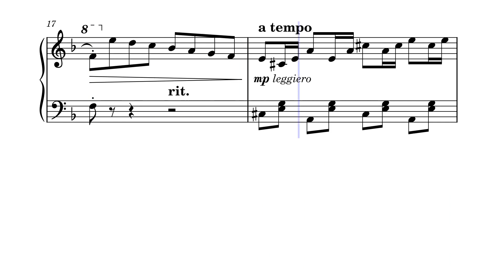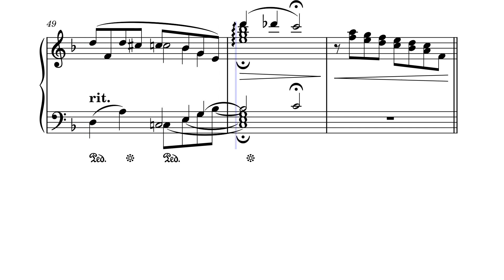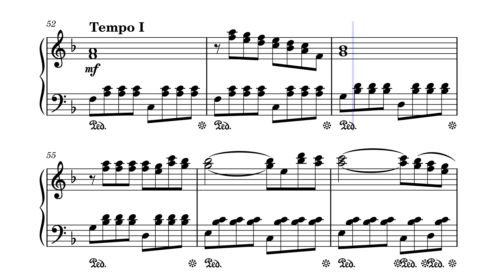Сонатина "Майская" (часть 1) – Ю. Весняк